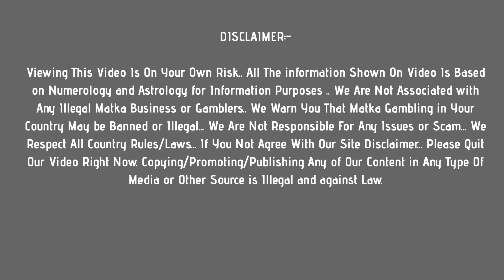time bazar fix jodi 24/06/2021 | time bazar fix open | time bazar ank today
In this video, I’ll show you time bazar matka today jodi & open to close ank  : 24 june 2021

Enjoy! time bazar matka today jodi guessing Here !

Topics In This Video :

1) time bazar matka jodi
2) time bazar otc
3) time bazar today  open
4) time bazar close
5)